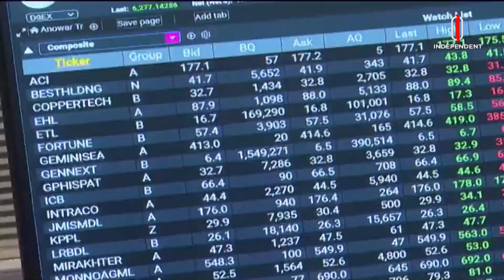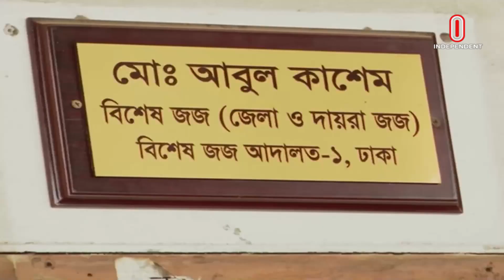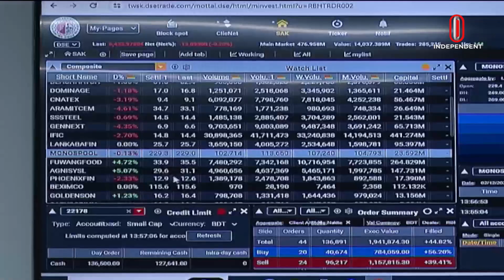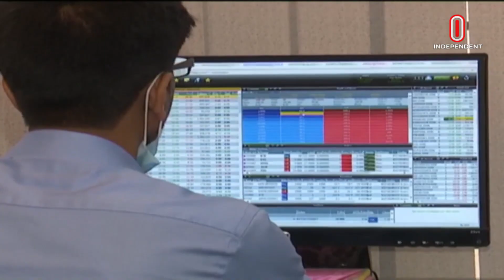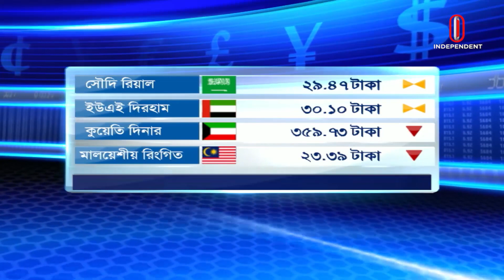অর্থনীতি সারাদিন || Orthoniti Saradin || 19th March 2024 | Independent Bulletin